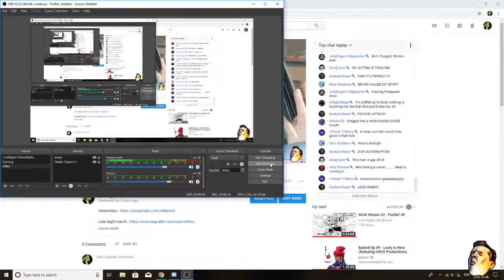Late Night with Broski - The most CHAGGOT video ever